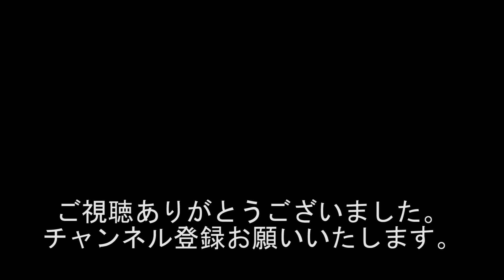『2020の日本人大リーガー』『スイッチピッチャー・スイッチヒッター』#1019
出演者
若井りき
黒井博之

天の声
西川小のり